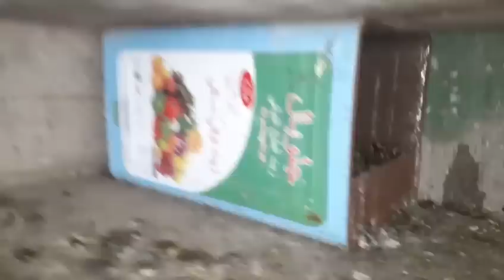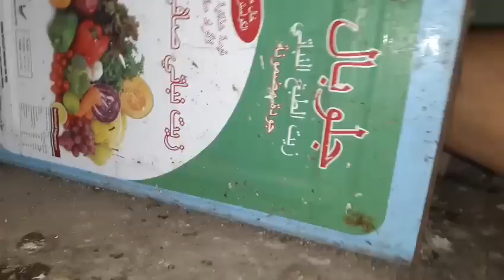لقد قمت بذبح كل الطيور الصغيره 😭 وتم بيع كتاكيت البطه 😱 ابنائي مستائين للغايه 🤬👊 ذبح الطيور لوحدك 🤫🔪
》》》👈الله المستعان 👉《《《